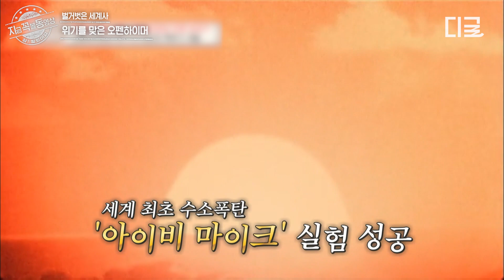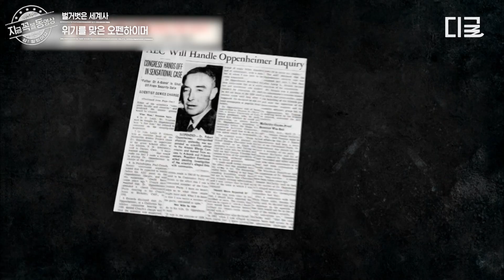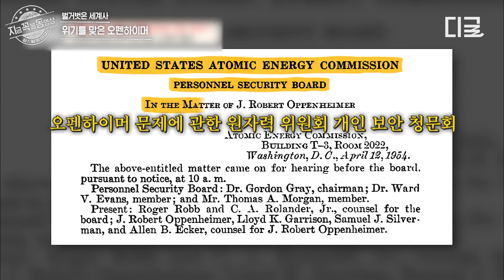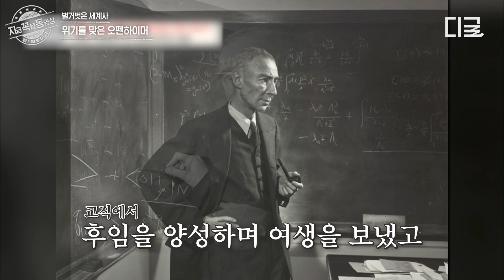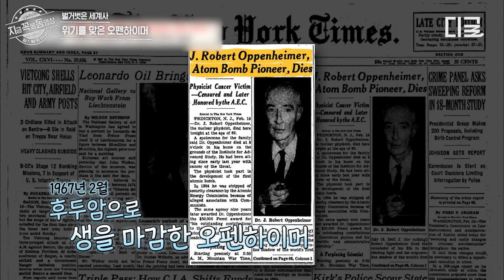[벌거벗은세계사] 원자폭탄의 아버지, 오펜하이머! 전쟁 영웅에서 불륜남, 공산주의자가 되기까지.. 미국의 영웅은 어쩌다 냉전의 희생양이 되었는가